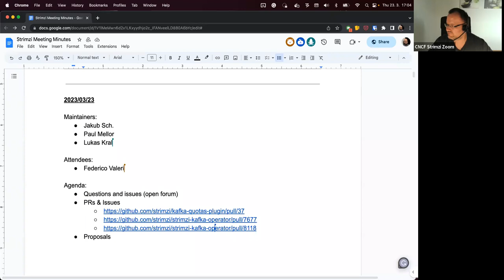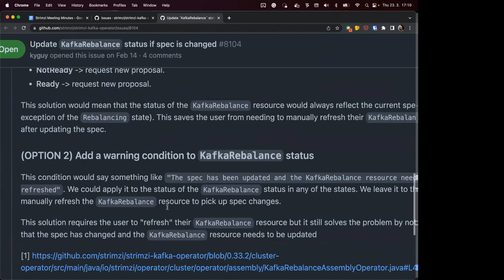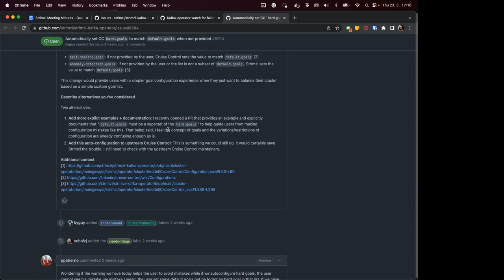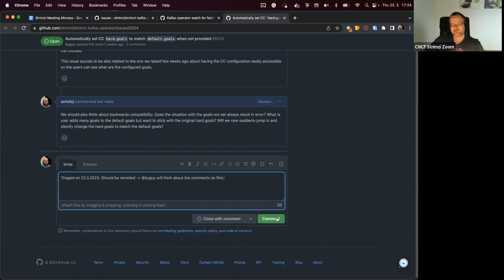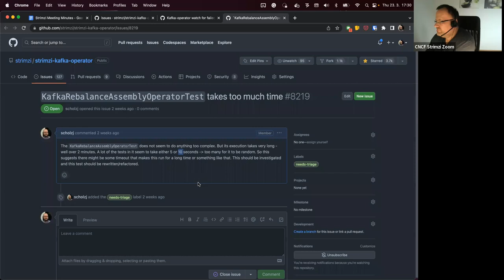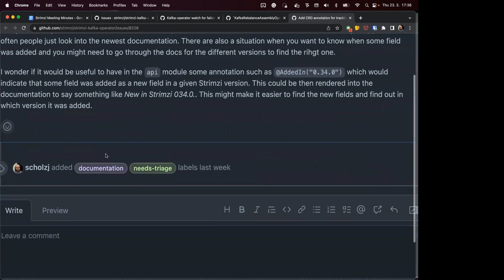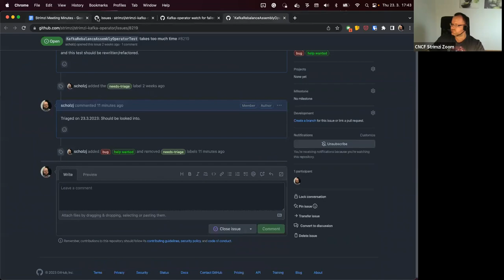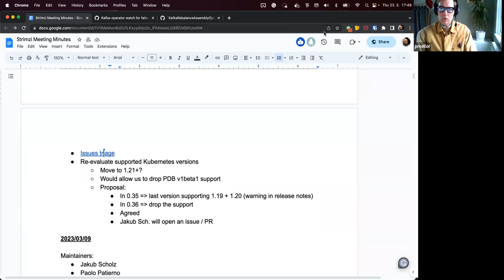Community Meeting - March 23rd 2023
Strimzi Community Meeting recording from March 23rd 2023.